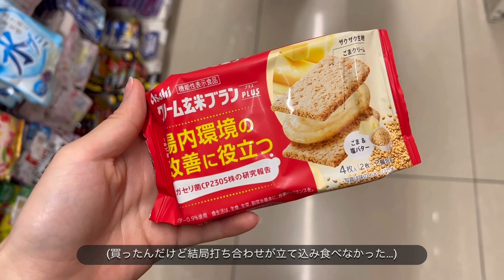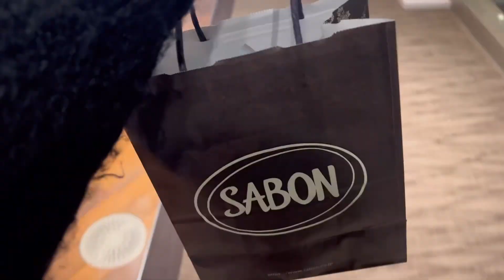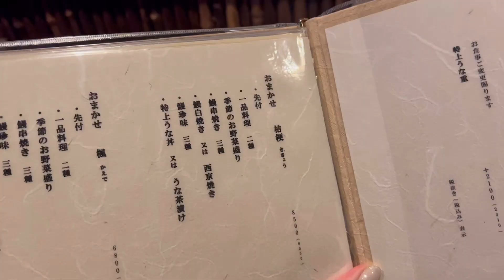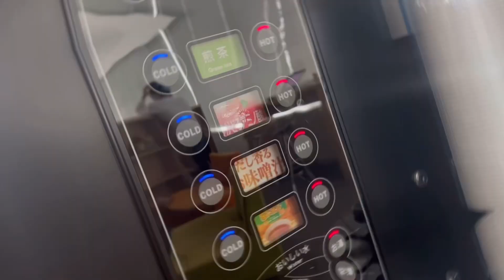【VLOG】外資IT会社員 | 最近の業務内容💻💭美味しいもの食べた日々✨